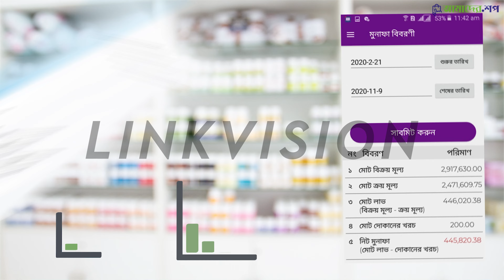Solvers 2d Animation Video. Link Vision Animation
আমরা আপনার জন্য একটি এনিমেশন ভিডিও বানিয়ে দিতে পারবো ,সেটি আপনার Facebook পেজ এ শেয়ার করে সবাইকে বোঝাতে পারেন আপনার ভালো মানের প্রোডাক্ট আছে, কাস্টমার কম সময়ে জানবে এবং বুঝবে এতে আপনার ব্যবসার প্রসার ঘটবে।
প্রোডাক্ট অথবা সার্ভিস এর এরকম এক্সপ্লেইনার ভিডিও তৈরী করতে আজই যোগাযোগ করুন আমাদের সাথে।